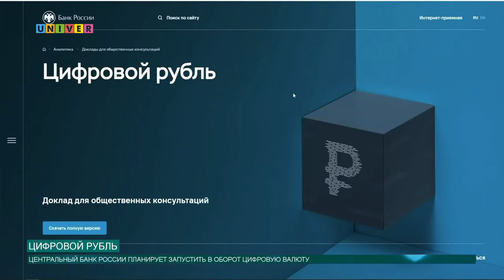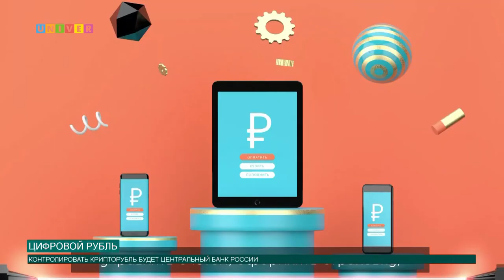Цифровой рубль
Центральный банк России обсуждает возможное введение нового вида оплаты товаров и услуг на территории страны - крипторубль. Что это такое, узнаете из нашего следующего сюжета.